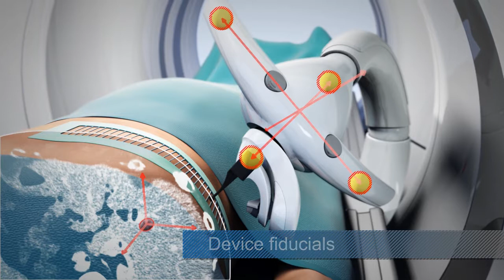Needle Placement System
Tumors can be treated percutaneously through thin needles that are inserted into the tumor under image guidance (e.g. a CT-scan). Multiple factors make it very hard to manually position the needle at the correct spot in the body.

DEMCON is developing a system that enables faster and more accurate positioning of these needles. This animation was made during the early stages of development to visualize the foreseen clinical workflow.

Client:
Demcon, 2015